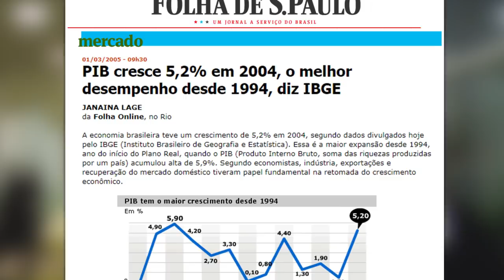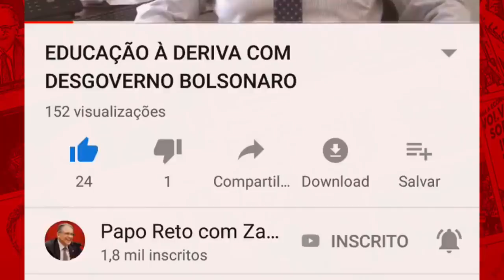BOLSONARO ACABA COM A VALORIZAÇÃO DO SALÁRIO MÍNIMO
Governo Bolsonaro decidiu interromper 25 anos de política de aumento real do salário mínimo. É inacreditável como esse governo massacra os mais pobres. Salário mínimo vai ser corrigido agora por uma inflação que é geral na economia, mas a inflação da classe C, D, E é maior do que a média da inflação. Portanto, vai haver uma redução efetiva do salário mínimo.